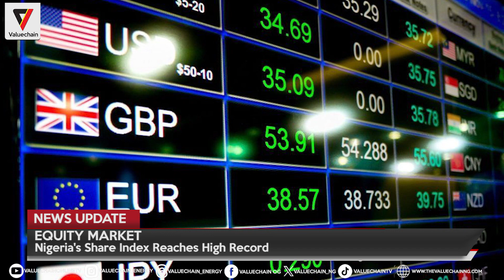NEWS UPDATE 02 NOVEMBER